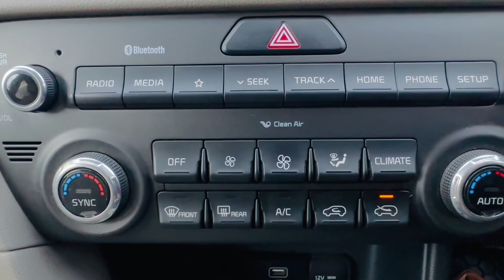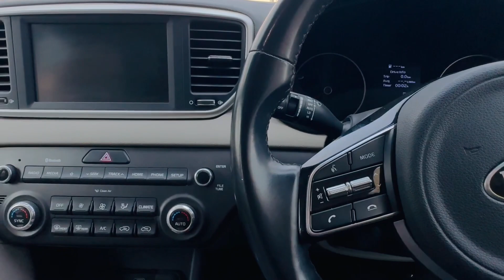PUNJAB KI SB SY PSSANDEDA GARI